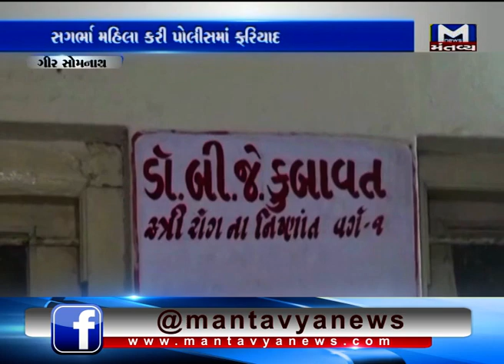rape try by a doctor with pregnent woman in Gir Somnath